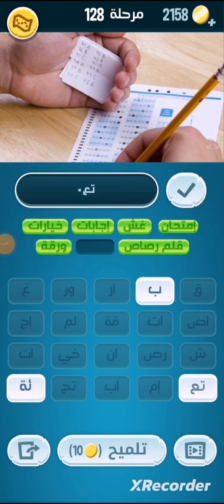كلمات كراش 128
لغز
مرحلة
حل كلمات
حل
حل لغز
حلول
٢٠٢٢
2022
2023
٢٠٢٣
العاب
العاب زكاء
زكاء
العالم
علم
شيماء
روان
روضة
أحمد
الأسرة
اصلي
المصريين
المغفرة
المغرب
ظروف
روتيني

حل
حل لغز
حلول
كلمات
مكه
حل كلمات
صح
لغز
مرحلة
ك
م
عايزين
شمال
يمين
أنا
مرحلة
ضعيف
طول
طويل
قلبي
قلت
قصدي
قصير
دائماً
درس
نستعد
نساء
بنات
بنت
ولد
شاب
عجوزة
عجوز
هلال
ربنا
رمضان
جزاك
جميع
جلال
سياسي
رياضي
ه
ح
ج
خ
ع
غ
ف
ق
ث
ص
ض
ة
ك
م
ن
ت
ا
ل
ب
ي
س
ش
و
ر
ز
د
ذ
ط
ظ
كمال
جسمك
لسان
مص
سن
شاف
عاش
شعب
مكان
مكس
فاكس
ق
ضروري
لله
عليكم
عادل
ايمن
صح
صباح
كلمات
خلاص
خالد
فوق
فوقي
داخل
خارج
شديد
ضعيف
ريماس
روتيني
روتيني اليومي
حسن
الجوال
تأمين
تأمين صحي
تأمين أجتماعي
تأمين صحى
Q
W
E
R
T
Y
U
I
O
P
A
S
D
F
G
H
J
K
L
Z
X
C
V
B
N
M
ض
ص
ث
ق
ف
غ
ع
ه
خ
ح
ج
ش
س
ي
ب
ل
ا
ت
ن
م
ك
ة
ظ
ط
ذ
ئ
ز
ر
و
جيم
وليد
سياسي
رياضي
كابتن
حق
حقك
منور
غير
صباح
صحيت
نوم
اكس
البقاء
تأمين
فين
فستان
عايزين
عايزه
عايزة
ضروري
ولد
بنت
بوات
بناتي
بنات
سر
ستات
طويل
قصير
جزاك
روتيني اليومي
روتيني
روتين
عيد
رمضان
شعبان
هاي

حلوانكلمات كراش٣٢٦
كلمات كراش ٣٢٦
كلمات كراش326
كلمات كراش 326
كلمات كراش
كلمات كراش
حل كلمات كراش104
حل كلمات كراش 104
حل كلمات كراش١٠٤
كلمات
كراش
326
٣٢٦
لغز
مرحلة
حل كلمات
حل
حل لغز
حلول
٢٠٢٢
2022
2023
٢٠٢٣
٩٣
حل كلمات كراش104
كلمات
حل كلمات كراش١٠٤
حل كلمات كراش ١٠٤
كرش
كراش
حل
حل كأس العالم ١٠٤
كلمات كراش ١٠٤
104
كلمات كراش104
كلمات كراش 104
كلمات
كلمات كراش
كلمات كرش
كرش
كراش
حل
حلول
٢٠٢٢
2022
2023
حل جزيرة كأس العالم كلمات كراش ٢٨
حل جزيرة كأس العالم كلمات كراش٢٨
حل جزيرة كأس العالم كلمات كراش 28
حل جزيرة كأس العالم كلمات كراش28
حلول
حل كلمات
كراش
مرفت
احلام
مني
احمد
جمال
سيد
حسن
حسام
تيسلم
قلبي
حب
حبيب قلبي
أسأل
نظافة
تأمين
سبحان
الله
شكرا
شارع
امين
اللهم
خير
شر
شركة
اسماعيل
اسمارت
كويس
كيس
اليكس
اكسا
شيك
شيماء
على
فين
عيد
عيد ميلاد
طيب
جميع
صباح
ضروري
ضعيف
تخين
رفيع
طول
قصر
ظروف
روتيني
حنان
فيروز

حل كلمات كراش١٢٨
حل كلمات كراش128
كلمات كراش١٢٨
كلمات كراش128
١٢٨
128